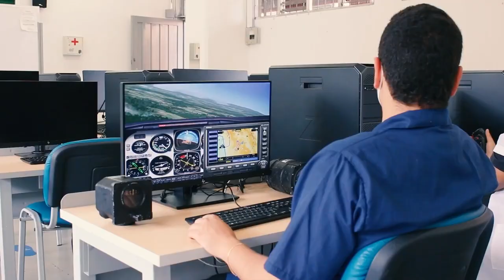Encuentro de líderes de innovación